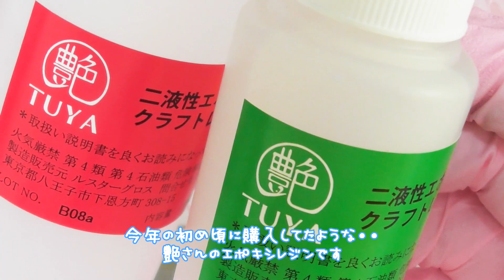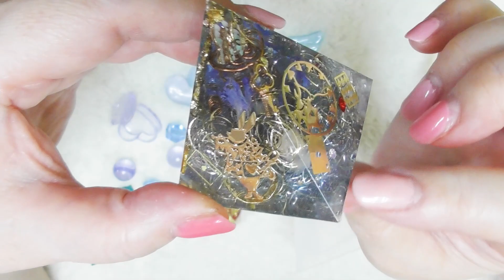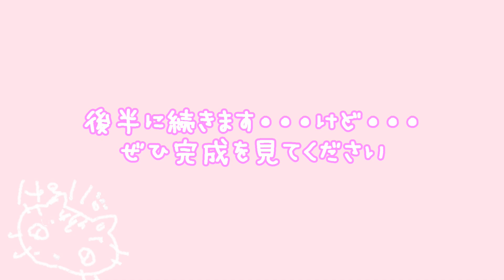【かなめしゅうる】２液性エポキシレジン✨不思議の国のアリス🐰🎩オルゴナイト✨艶エポキシレジンOrgonite💎(*ˊᵕˋ*)💕resin craft【オルゴナイト✨リベンジ①失敗💧長編】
🍄エポキシレジンでのオルゴナイト風の作業に初チャレンジ✨
🍄不思議の国のアリスのオルゴナイトに仕上げました
🍄水晶、銅線、カールワイヤーなどのパーツを閉じ込めました
🍄アドバイスをたくさんいただいたのにーーー･･ごめんなさぃ
🍄具材が密集しすぎて(  ´͈ ᐜ `͈  )失敗しました
🍄リベンジの②☟アリスのオルゴナイト風づくり～成功✨の後編もみてね
🍄本格的なオルゴナイトとは違うけれど楽しみながら完成出来ました✨
　 みなさまたくさんのアドバイスを頂きありがとうございます！！！感謝💕
🎶ＢＧＭ🎶